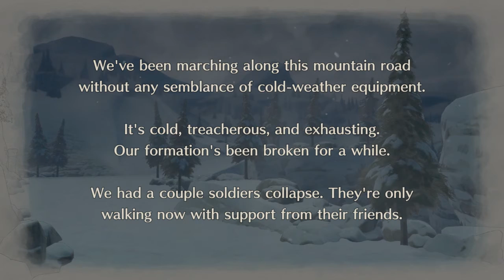[39] The Second Europan War (Valkyria Chronicles 1 & 4 Walkthrough)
Squad E makes their way west, through the cold mountains, while the Empire still hunts them.